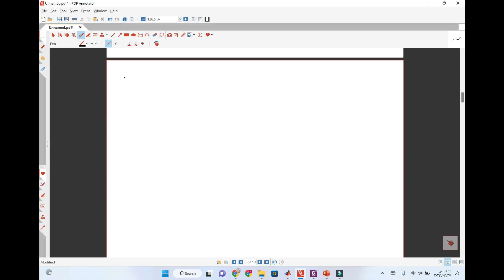Chopper discontinuous conduction mode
Playlist of power electronics course